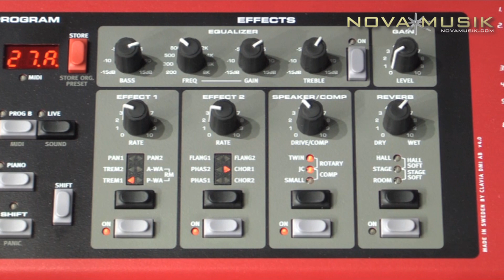Novamusik.com Nord Electro 3 Keyboard Teaser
Chris Martirano from Nord USA plays the Nord Electro 3 keyboard.